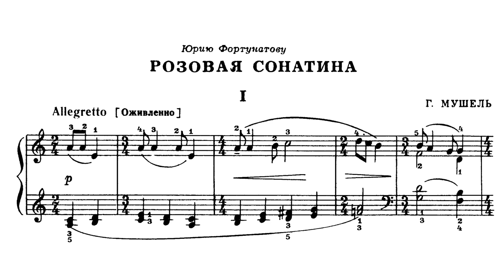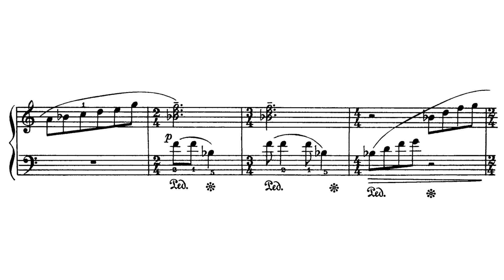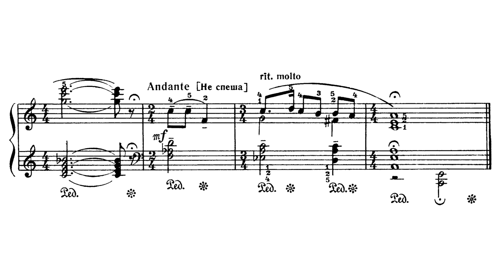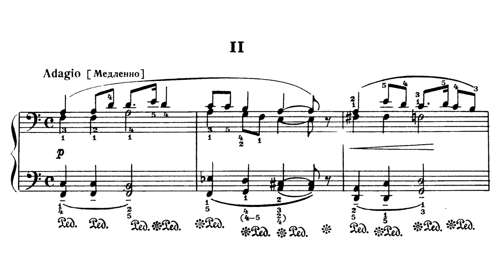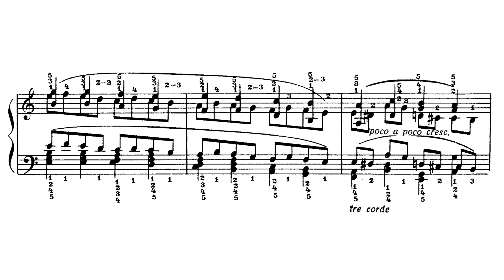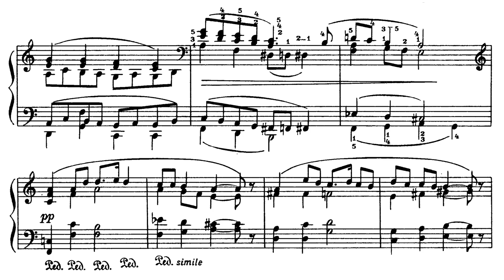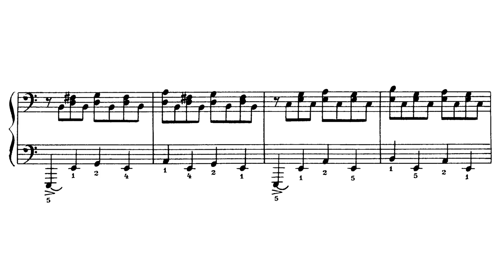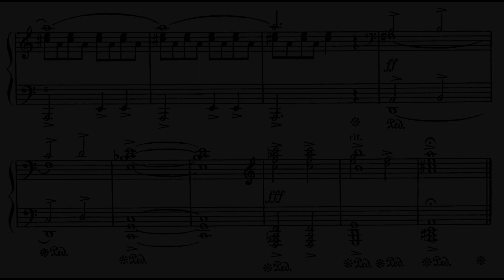Georgi Mushel: Pink Sonatina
Composer:
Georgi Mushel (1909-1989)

Date of composition:
1965

Performer:
Vadim Ryzhkov (MIDI) (rendered with Garritan CFX Lite)

Dates of recording:
~2005 (MIDI created)
2023 (this rendering of the MIDI)

I. Allegretto (0:00)
II. Adagio (3:47)
III. Allegro (7:51)

"Particularly appealing for Mushel as an artist are the colour and light. Scattered light, its refraction, reflected glare and chiaroscuro – all these things are not merely background or entourage, but the very flesh of his paintings. Many of Mushel’s landscapes, including his triptych 'Pink Sonatina', leave the impression as if the artist saw it through the different shades of tinted glass."
-Jan Borisovich Pekker

Mushel's Pink Sonatina (Розовая Сонатина), the score of which was extremely difficult to locate until very recently, was a popular Uzbek concert piece in the 60s-70s; it is now, however, very seldom heard.